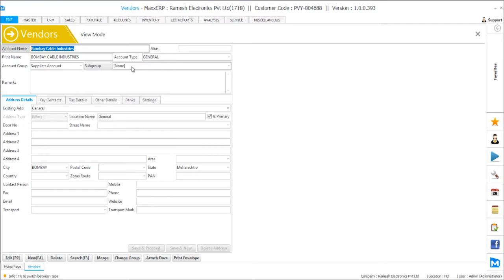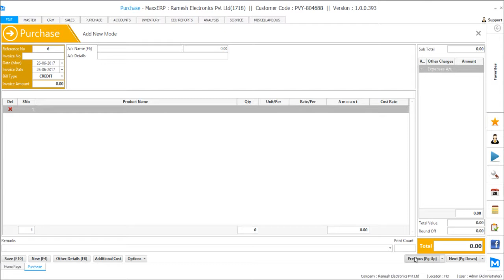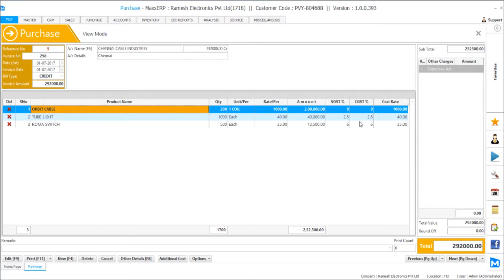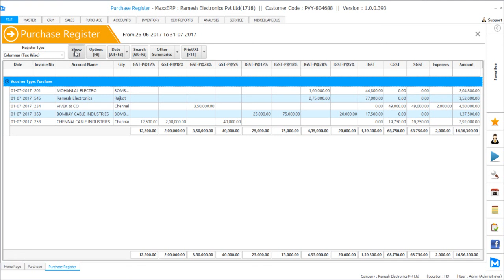6.How to enter a Local and Interstate Purchase with GST Taxes in MaxxERP?